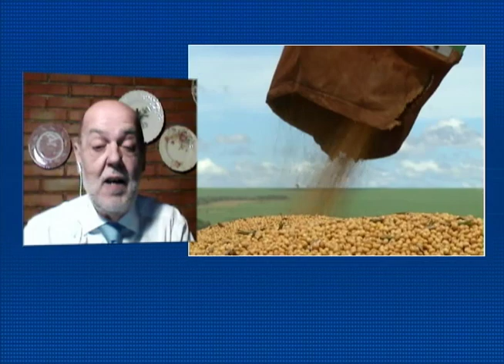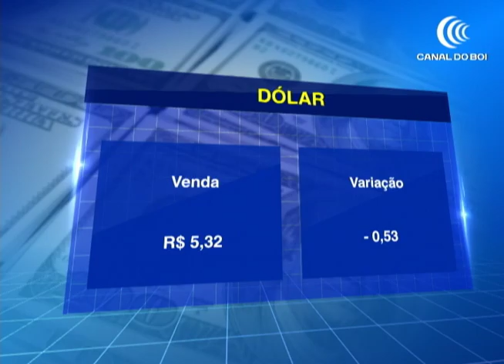Programa Mais Pecuária | 24/05/2021